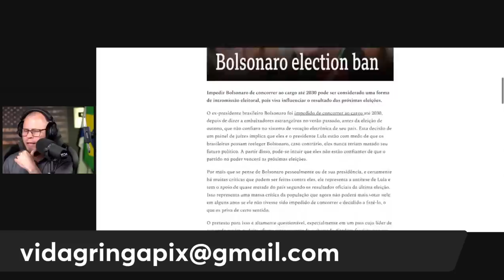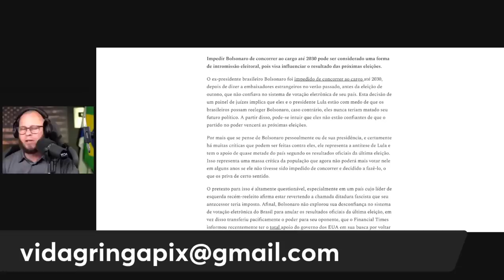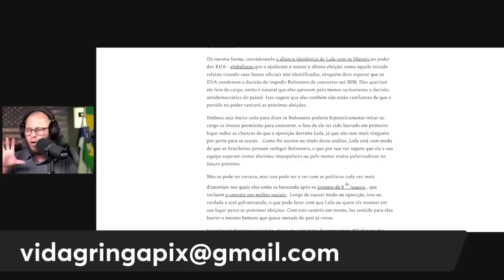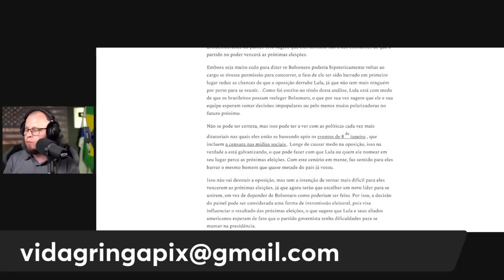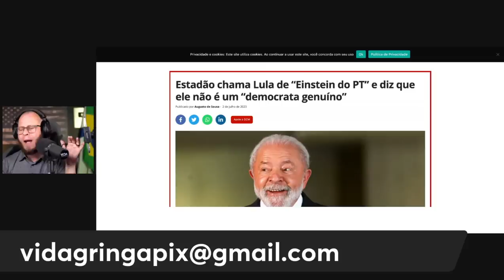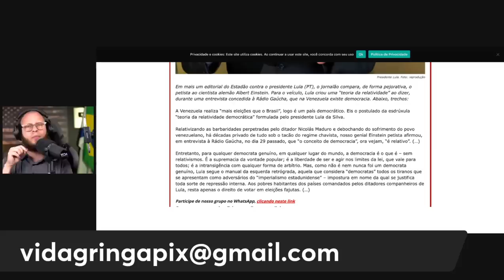ALERTA‼️ A Queda é INEVITÁVEL Lula à Beira do Abismo!"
Alerta! A tensão política atinge seu ápice. Nos últimos meses, uma série de reviravoltas tem colocado o ex-presidiário Luiz Inácio Lula da Silva em uma situação delicada. Agora, tudo indica que a queda é inevitável, e Lula está à beira do abismo.
A pressão aumenta a cada dia, com acusações e revelações que abalam as estruturas do cenário político. O futuro de Lula e seu legado estão em jogo, e a nação aguarda ansiosamente o desfecho dessa história.